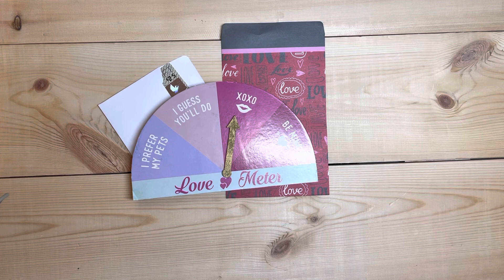GIVEAWAY TIME! #700 Subbie gift-away!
Hi friends! I'm humbled to be have 700 friends!  I have a subscriber giveaway for one lucky winner - please see the details in the video :)
NOT endorsed in any way by youtube or any company and paid for by me for the sole purpose of this giveaway!  Must be 18+,  address provided for mailing purposes and be a visible subscriber - ends 1/29 at 12 Pm EST.  Good luck and thanks so so much!